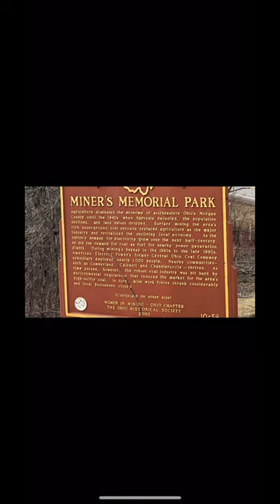Big Muskie Bucket! Giant of the Mining World: See the Massive Excavator Up Close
Welcome to our exciting YouTube video about one of Ohio's most unique and impressive landmarks - The Big Muskie Bucket! Located in Jesse Owens State Park, this enormous bucket is an awe-inspiring testament to the mining industry and the people who worked to extract valuable resources from the earth.

Measuring 22 feet tall and 46 feet wide, The Big Muskie Bucket is a true engineering marvel, and is one of the largest earth-moving machines ever created. It was used in the mining of coal in the area, and could hold up to 325 tons of material.

In this video, we'll take you on a tour of the bucket and its surroundings, showcasing its massive size and fascinating history. You'll learn about the important role that coal mining played in the development of Ohio's economy, and how this machine helped to transform the landscape of the state.

Jesse Owens State Park offers visitors the opportunity to explore the outdoors and experience the beauty of nature, while also learning about the history of the region. The park is home to several other interesting sites, including a museum dedicated to the mining industry and an abandoned mining town.

So come along with us as we take you on a journey to discover The Big Muskie Bucket and all that Jesse Owens State Park has to offer.